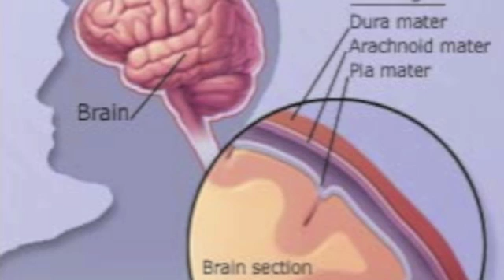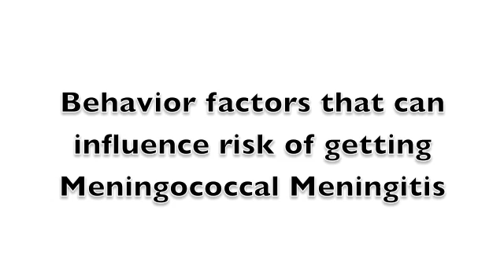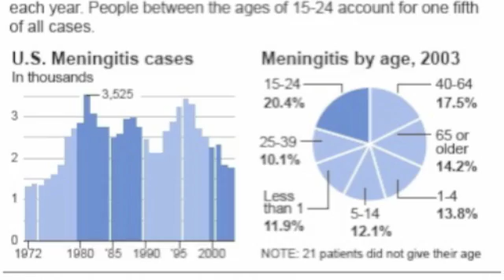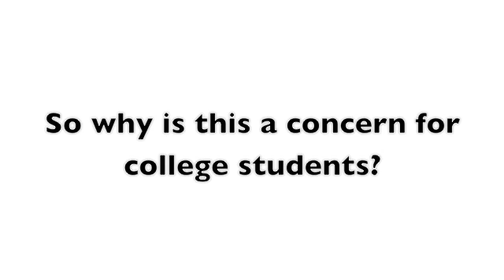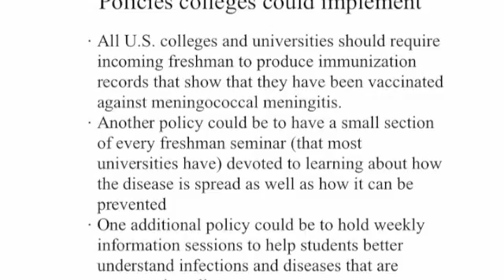What is Meningococcal Meningitis?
Meningococcal Meningitis and College students